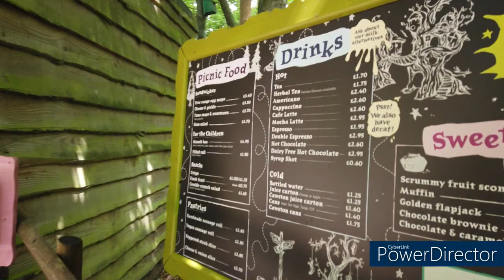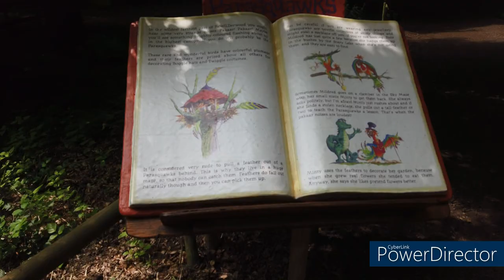Daca ai copii trebuie sa mergi aici!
BeWilderWood este un parc de aventura situat la cativa kilometri de Norwich, intr-o padure imensa, unde copiii pot asculta povesti live, se pot catara pe traseele special create in copaci, se pot da cu tiroliana.
Daca sunteti in pana de idei si nu stiti unde sa mai mergeti cu copiii in week end, BeWilderWood este locul ideal (daca locuiti in Anglia).

Pretul biletului este de 19,5 lire de persoana (pentru cei mari) si se poate achizitiona de pe site-ul
Adresa este: Horning Rd, Hoveton, Norwich NR12 8JW

Vizionare placuta!

- In the Jungle, the mighty jungle...